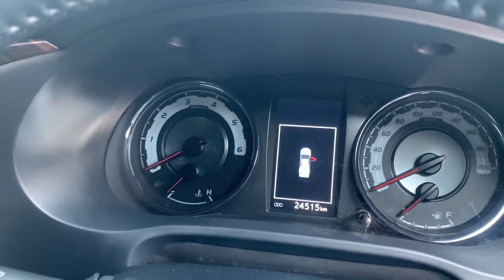รถมือสอง TOYOTA REVO ROCCO CAB 2.4 G AT 2018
TOYOTA REVO ROCCO CAB 2.4 G AT สีขาว (MK4110)